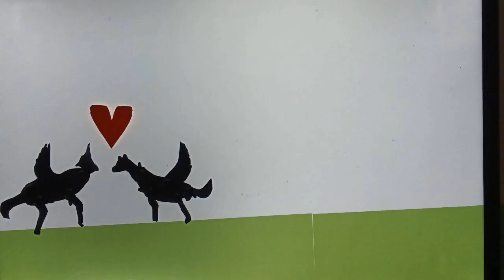Groep 8b Yuzra